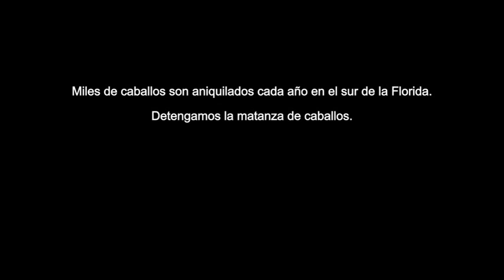Beaten (SPCA TV Commercial - SPANISH version)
A new ad campaign for South Florida's SPCA.